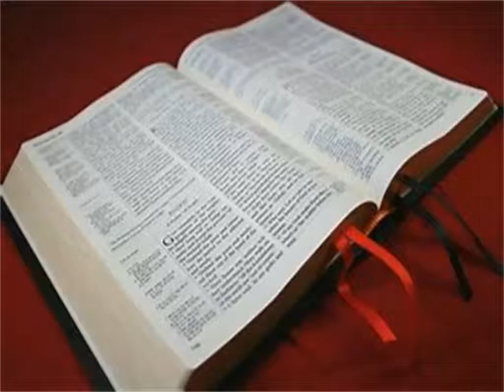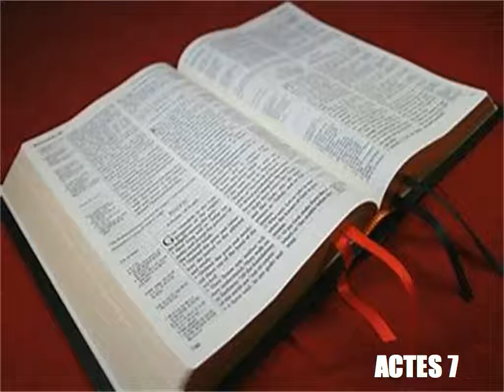Les Actes Des Apotres Chapitre 7 - Lecture De La Bible Version King James En Audio Français